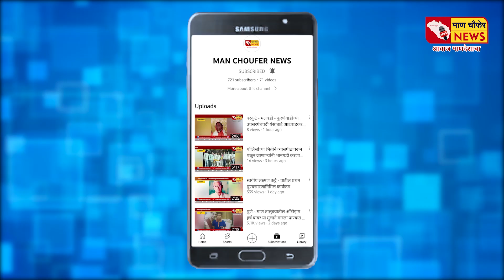कुकुडवाडच्या कुस्ती मैदानात पै.तानाजी विरकरने हरियाणाच्या पै. राकेश कुमारला केले चितपट